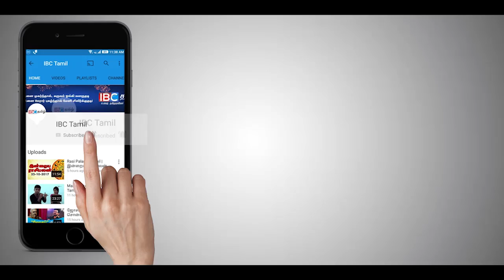ரணில் தலைமையிலான அரசாங்கம் அதிகாரத்தில் இருக்க காரணம் என்ன ???